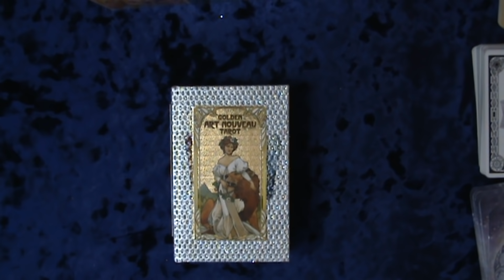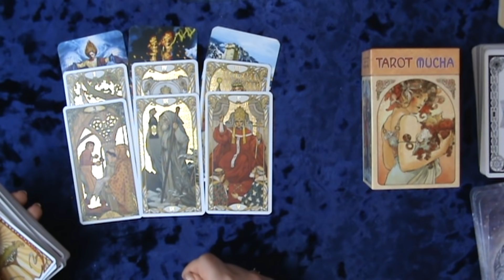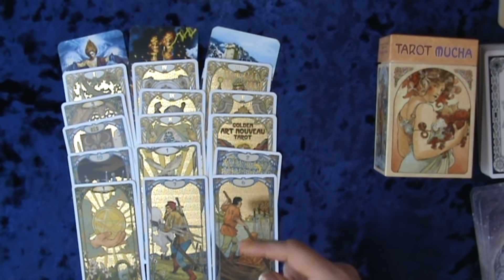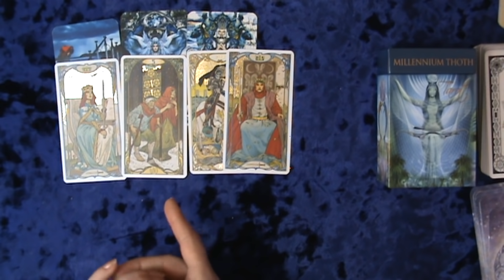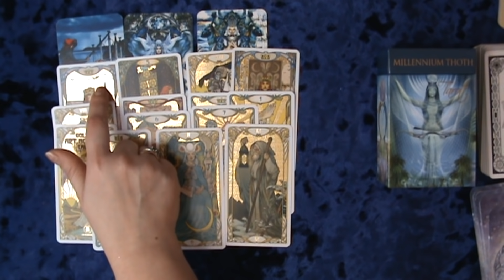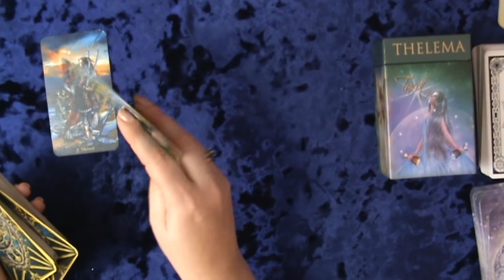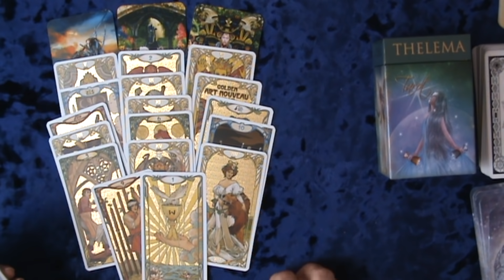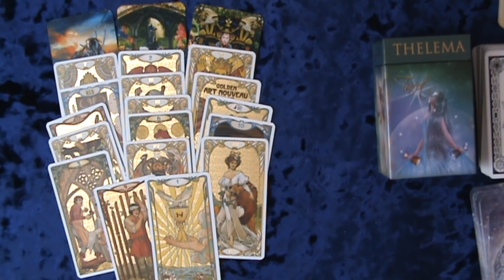ЧТО ВАМ ПО СУДЬБЕ? ТАРО.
В ЧЕМ ВАША УДАЧА В БУДУЩЕМ?
1 ВАР-00:00
2 ВАР-14:03
3 ВАР-30:10